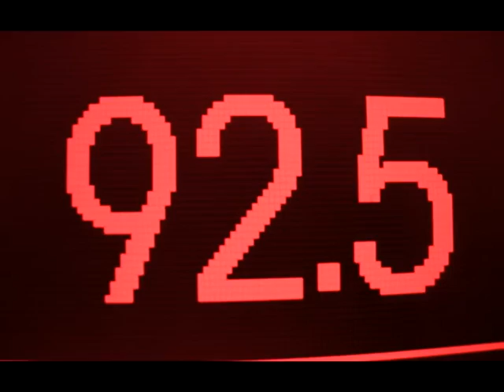The Uninteresting Life of Mark Mauer - EPISODE 23 - LAKE FEST AQUA FAIR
A Video Biography of Mark's life. Follow him as he does Normal everyday things.